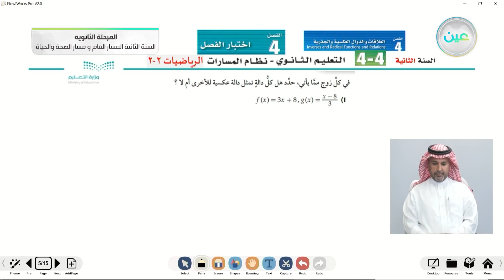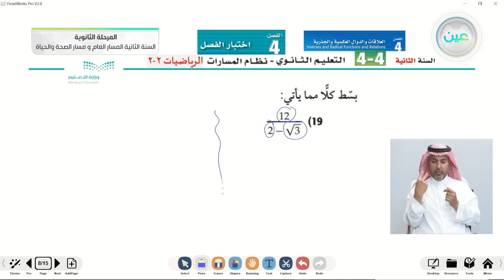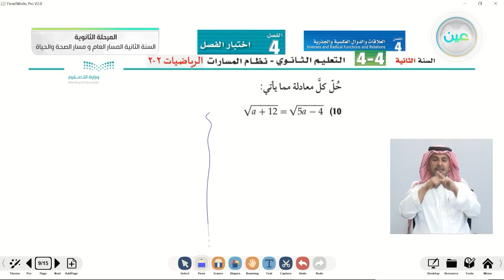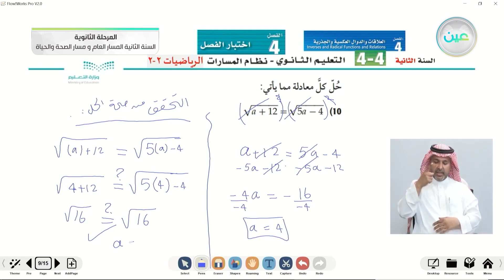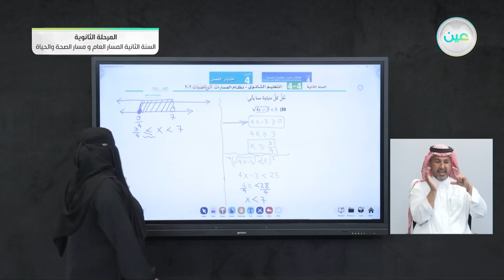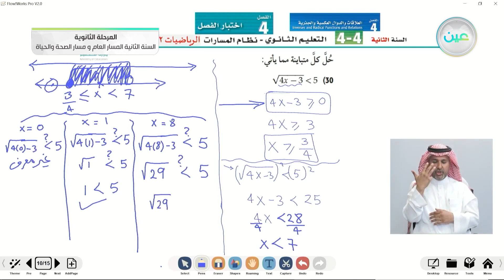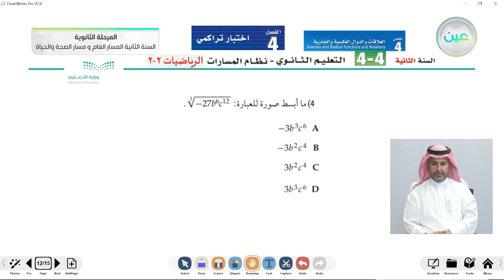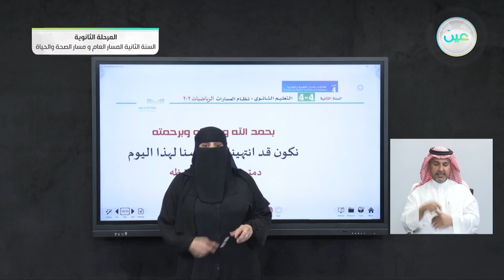اختبار الفصل (4) + الاختبار التراكمي - الرياضيات (2-2)- المسار العام والصحة والحياة - السنة الثانية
الحصة الثانية - الثلاثاء - الأسبوع الرابع - المسار العام والصحة والحياة - السنة الثانية